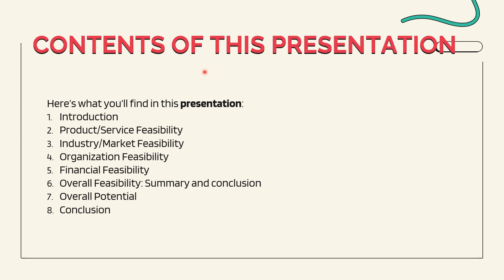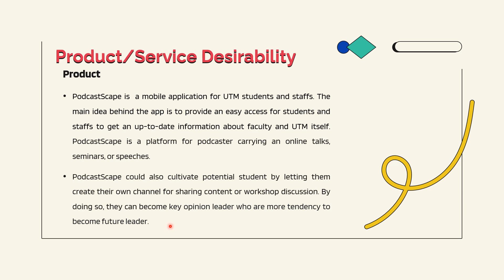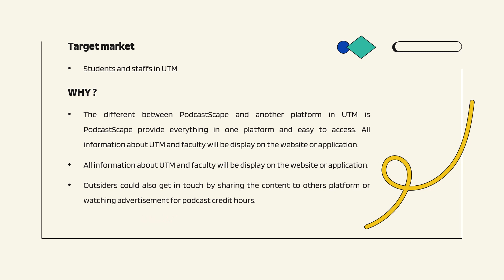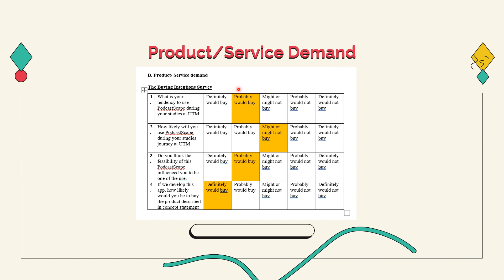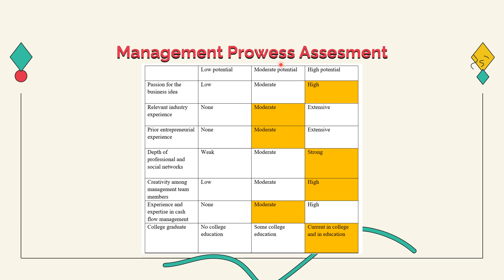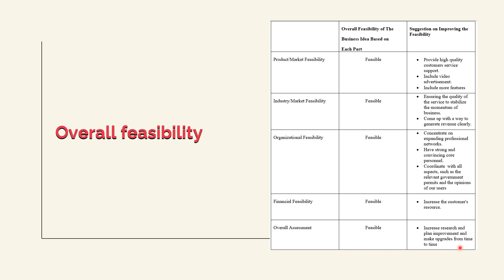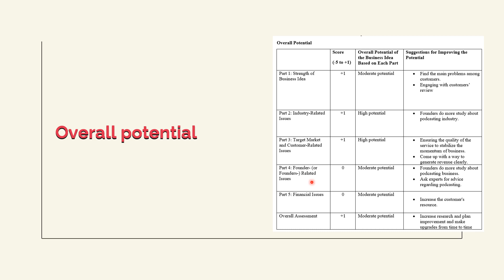Midterm Challenge Video Presentation